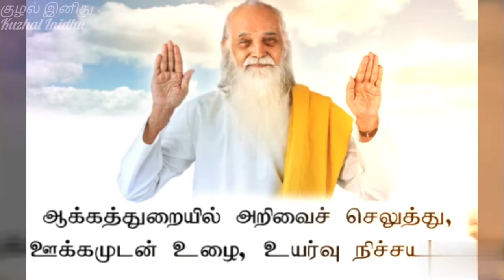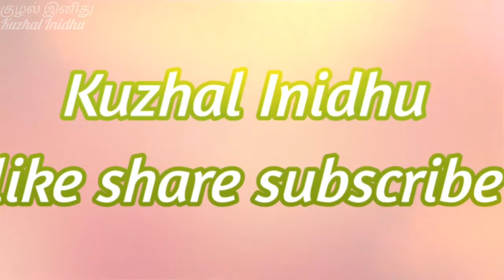செப்டம்பர் 20 (விழிப்பு நிலை) நாள் ஒரு நற்சிந்தனை வாழ்க்கை மலர்கள் குழல் இனிது...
செப்டம்பர் 20 (விழிப்பு நிலை) ,
நாள் ஒரு நற்சிந்தனை ,
வாழ்க்கை மலர்கள்...

Vaazhga vaiyagam...
Vaazhga valamudan...